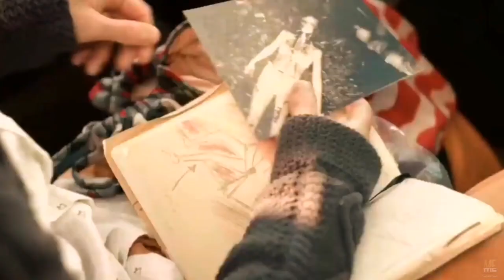Lake Bodom (2016) | Movie Explained in English